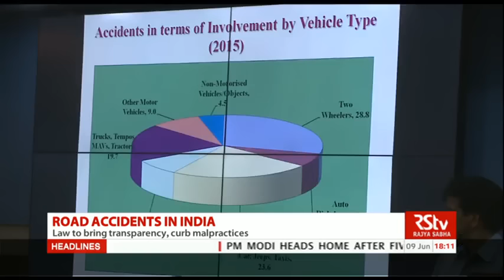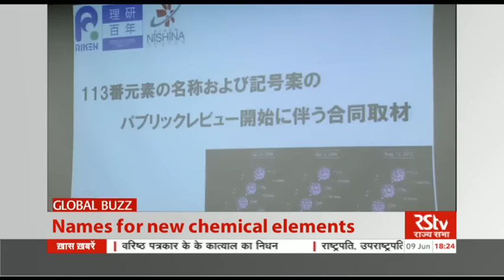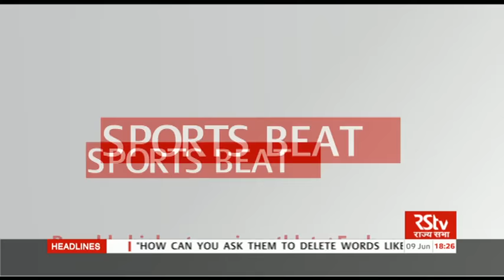English News Bulletin – June 09, 2016 (6 pm)